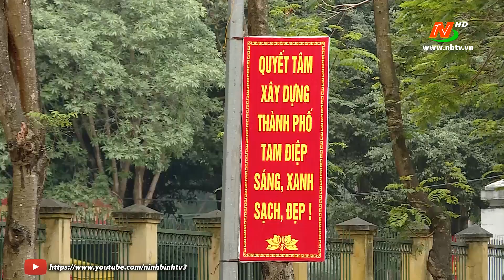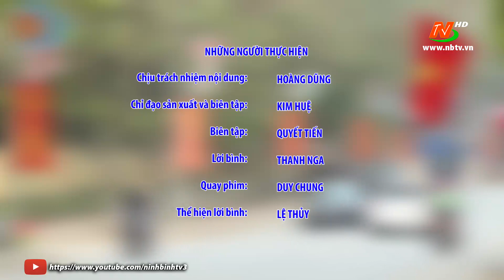Vì chất lượng cuộc sống: Đảm bảo vệ sinh môi trường trong dịp Tết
©Bản quyền thuộc về Đài PTTH Ninh Bình.